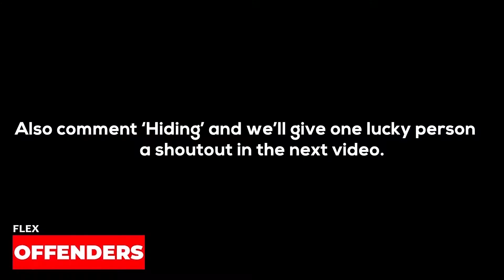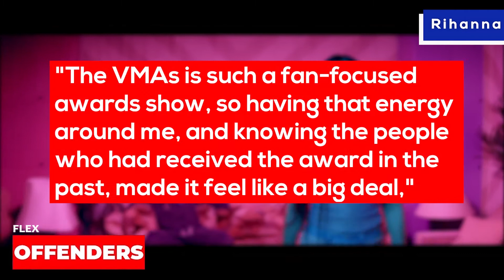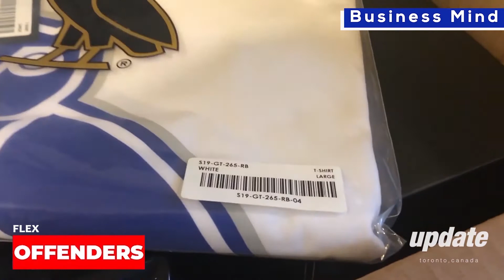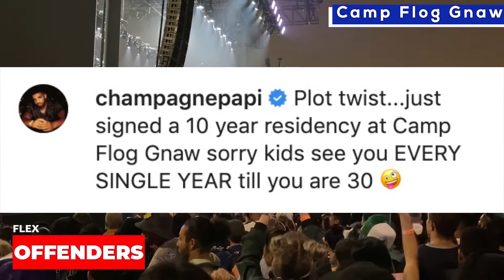DRAKE REVEALS SECRET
In this video we go over Drake Reveals His Son Secrets.